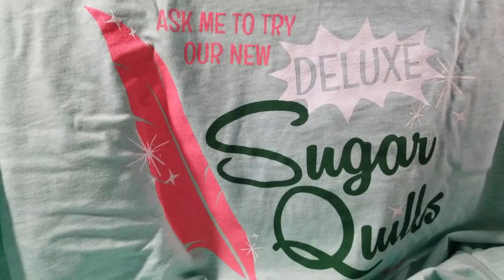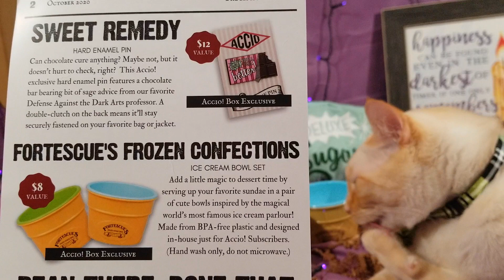October 2020 Accio Box: Spock the Cat Helps Open Harry Potter Subscription Box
See what is inside the October 2020 Accio, Harry Potter subscription box. Accio is a monthly subscription box for Harry Potter fans.